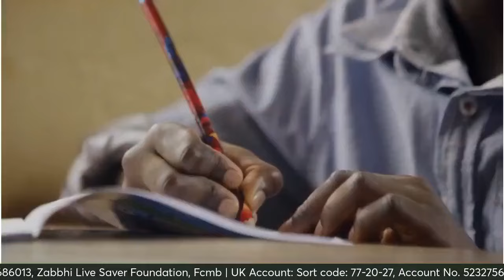GOV. SEYI MAKINDE, IDAJO ODODO NI AWON OMO YORUBA FE O....